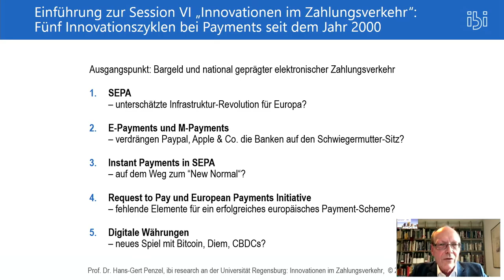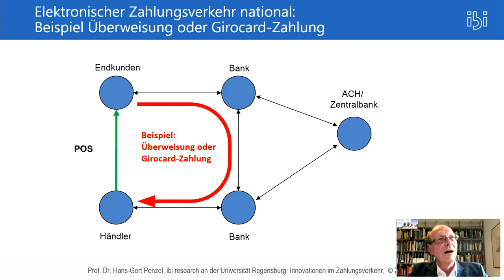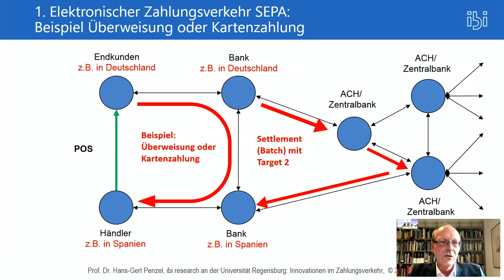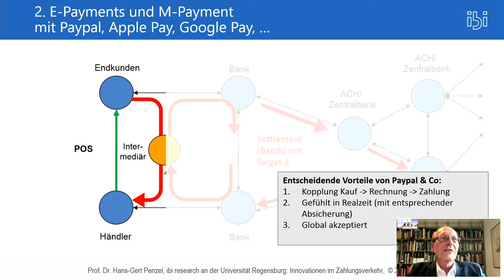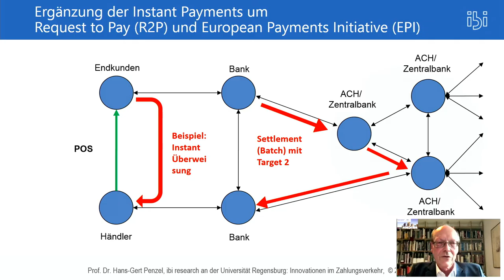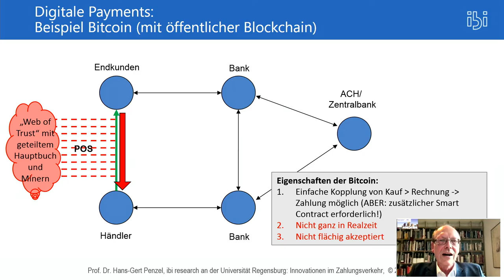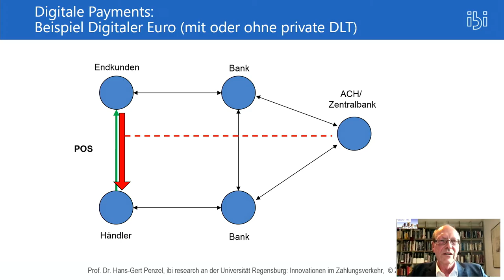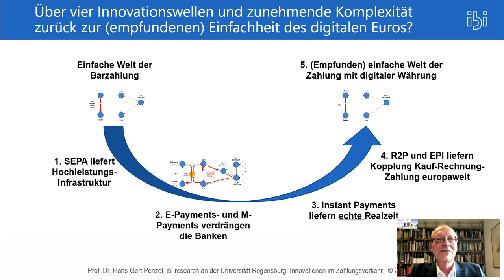24. Bank der Zukunft - Session 6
Für mittlerweile fast ein Vierteljahrhundert trifft sich das International Bankers Forum Jahr für Jahr anlässlich der „Bank der Zukunft“, einer Plattform, die einen gemeinsamen Blick in die Zukunft der Finanzwelt ermöglicht. Bei der 24. Bank der Zukunft am 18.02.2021 beinhaltet das Programm Präsentationen, Powertalks und Diskussionen.

Themenschwerpunkte sind Banken und Börsen der Zukunft, digitale Infrastrukturen der Finanzwelt, Weiterentwicklung der Regulierung, Risikomanagement und nachhaltige Finanzmärkte der Zukunft.